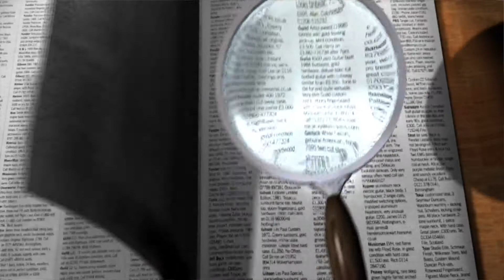3 Tipps für bessere Noten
Tipps, die eigentlich klar sein sollten, es aber oftmals nicht sein. Alle Angaben wie immer ohne Gewähr aber mit Lächeln.